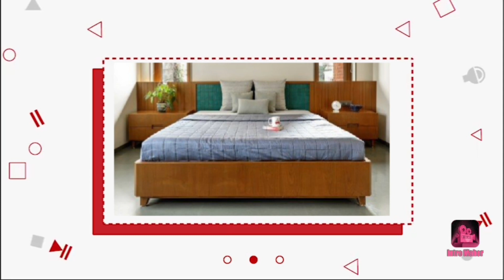cupboard work ideas trending subscribe carpenter youtube youtubeshorts ariyalur interiordesign